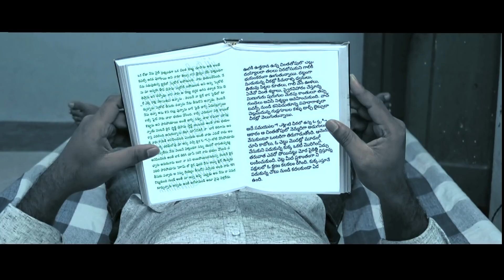Deyyam short film trailer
HI FRIENDS

horror short film true incidents storys